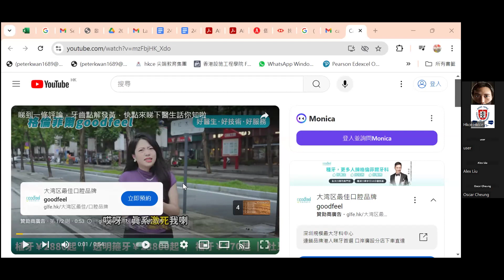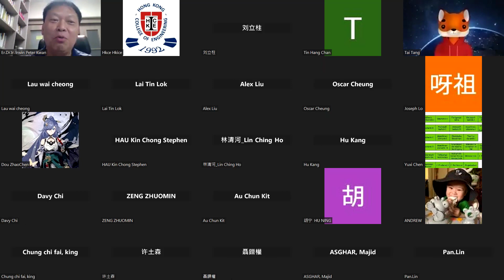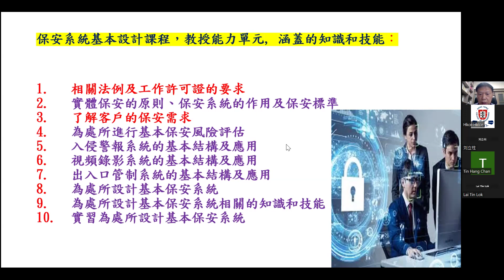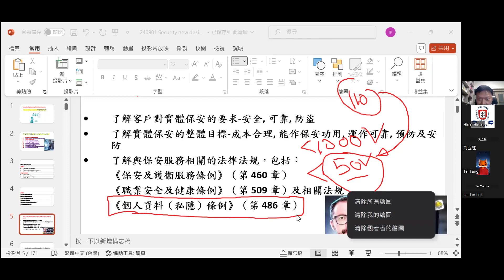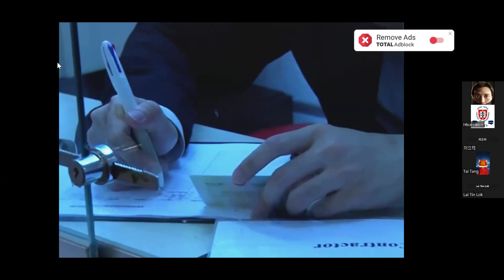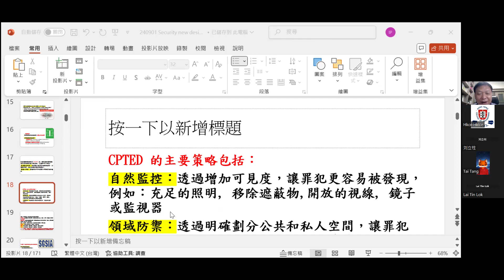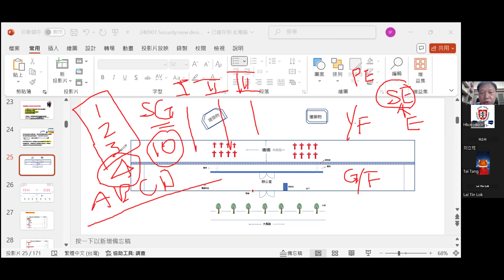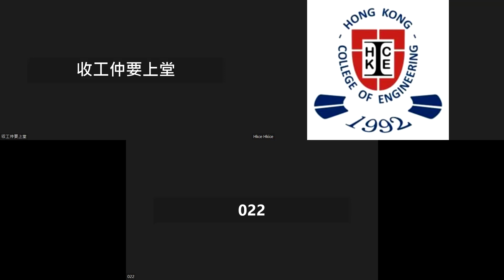HKCE 2024 保安系統工程師專業文憑 CE011 免費試堂